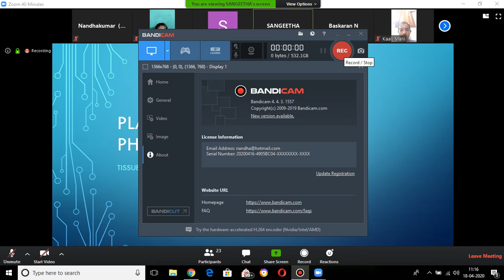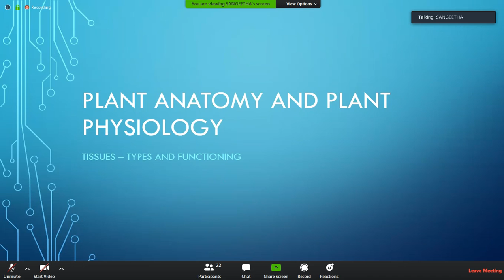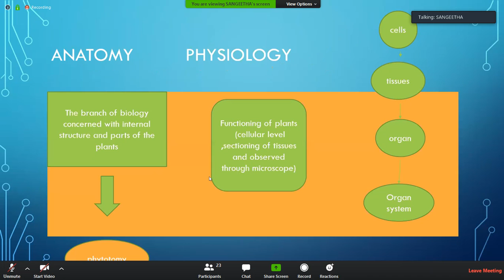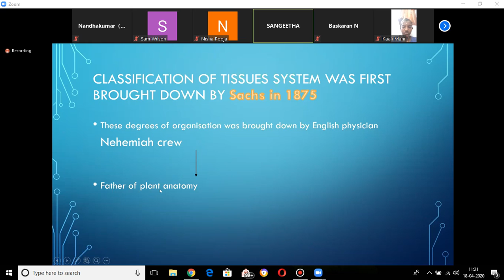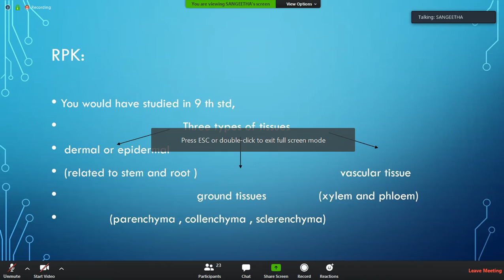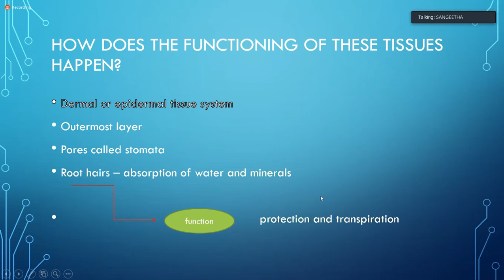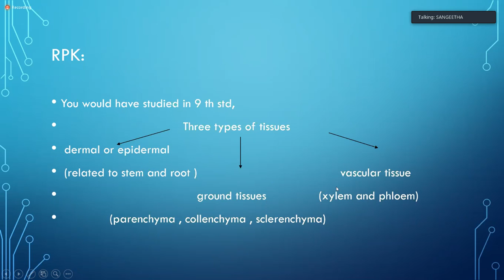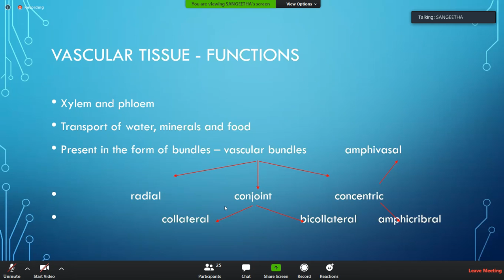Grade 10 Science Plant Anatomy and Plant Physiology